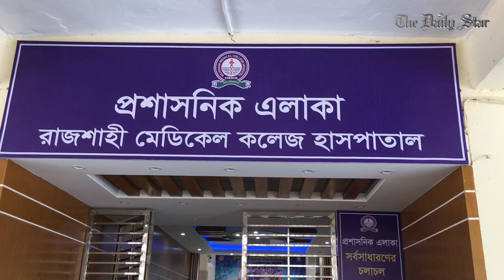রাজশাহীর সংবাদপত্র বিক্রেতা খুকি হাসপাতালে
সংবাদপত্র বিক্রির টাকা প্রান্তিক নারীদের দান করে দেশব্যাপী পরিচিতি পেয়েছিলেন রাজশাহীর খুকি। কিছুদিন আগে স্ট্রোক করে এখন তিনি হাসপাতালে চিকিৎসাধীন আছেন।

Rajshahi's newspaper vendor Khuki in hospital following stroke.

Dil Afroze Khuki of Rajshahi is known nationwide for her struggles for self-reliance and donating money earned by selling newspapers to marginalised women.
She suffered an ischemic stroke on Saturday and has since  been undergoing treatment at the neurosurgery ward of Rajshahi Medical College Hospital.